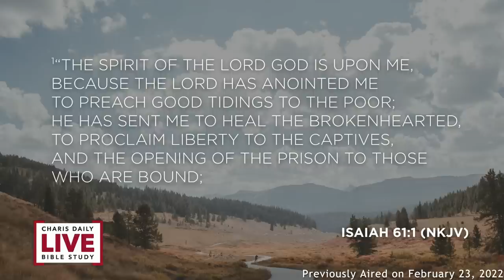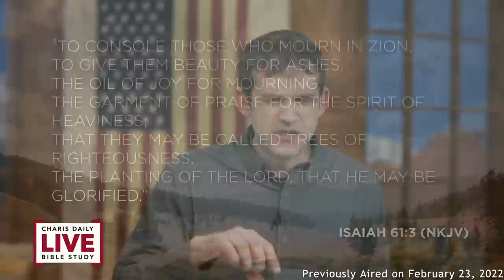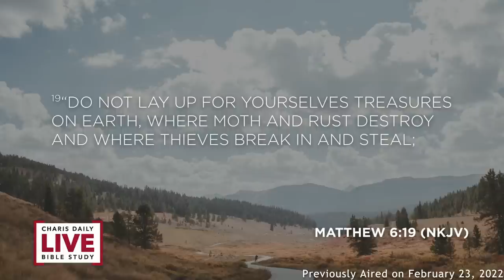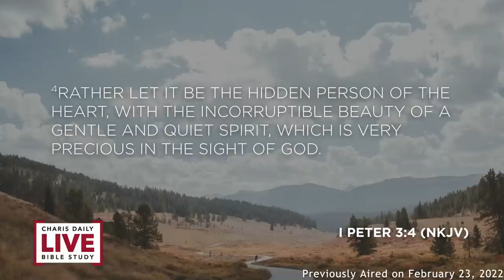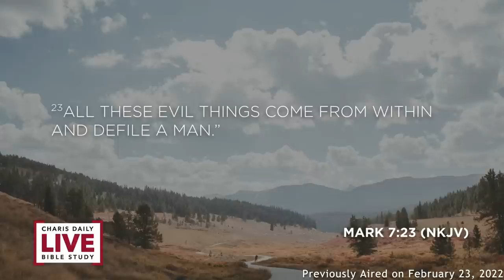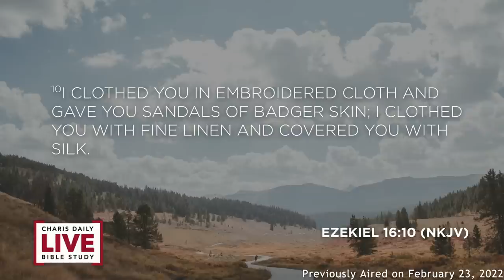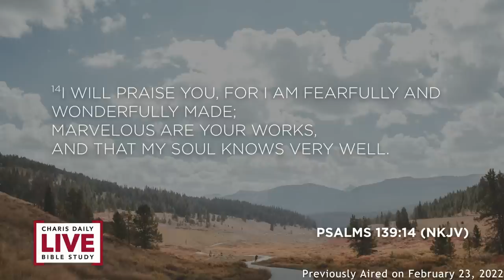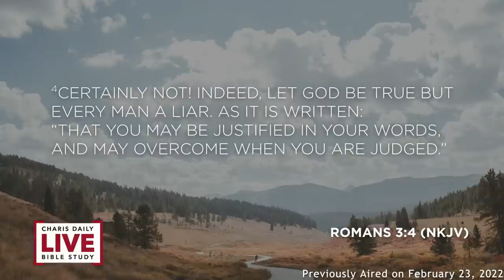God Is Beautiful - Daniel Bennett - CDLBS for July 5, 2023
This episode originally aired February 23, 2022